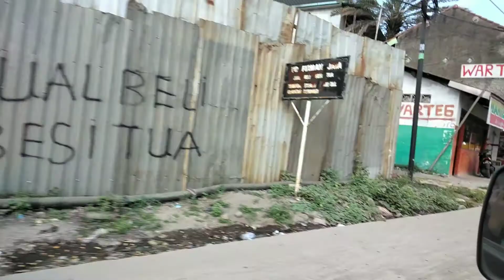#6 Family Vlog ❤️ Perjalanan mudik Cilegon | Cek Panen Telur Ayam | Qiana Ga betah minta pulang 😅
17okto-18okto
        2021